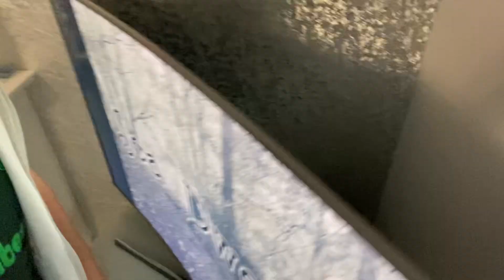We need to talk about D.D Productions…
D.D Productions Channel: @deenny.donaldson

D.D Production’s first public short film “Sea Dweller” is already taking the film industry by storm with its amazing acting, story and cinematography. Meaning we can only ask one thing: What more do the studio have planned?

Credit for intro: @TomSka